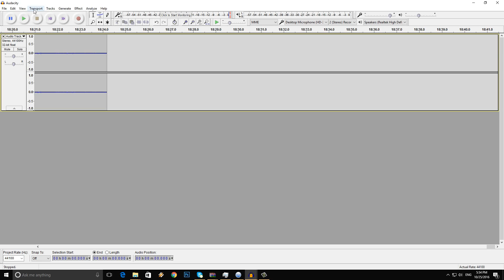Anno 2205 gameplay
PC Configuration :
Intel Core i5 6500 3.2GHz
Stock cooler
MSI Z170A Krait Gaming 3X
8GB (DDR4-2400 MHz)
MSI GeForce GTX 970 OC Armor 2X 4GB